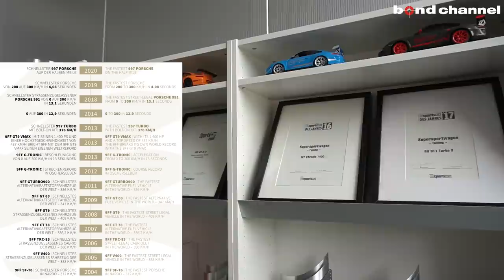【伝説のポルシェチューナーに訪問】世界中から依頼が殺到?!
9FF

〒145-0064
東京都大田区上池台1-20-8
AM10:00 ~ PM8:00
担当：池田

〒457-0071
愛知県名古屋市南区千竈通5-26-1
AM10：00〜PM8：00
定休日：毎週月曜日
担当：土方

〒537-0024
営業時間：平日 10:00～20:00
日祭日 10:00～18:00
担当：岡